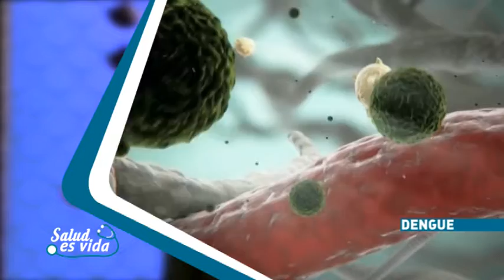La salud es vida: El Dengue